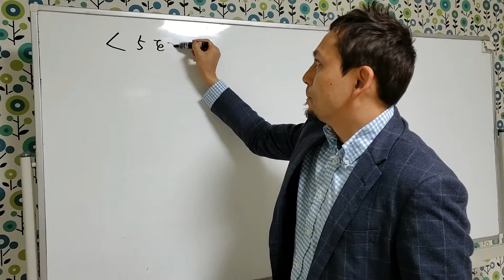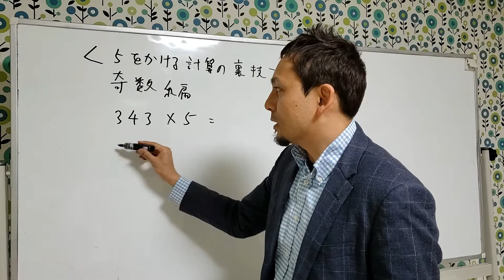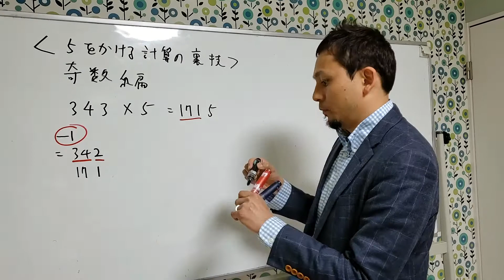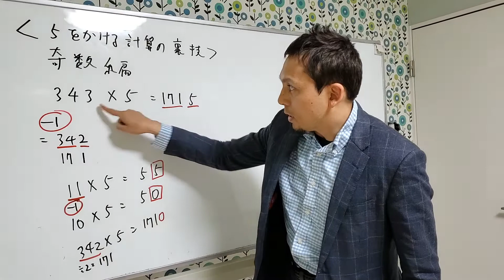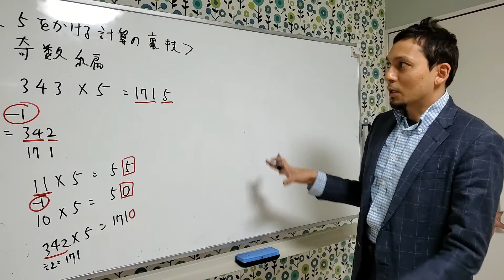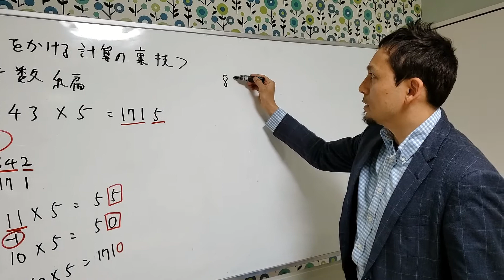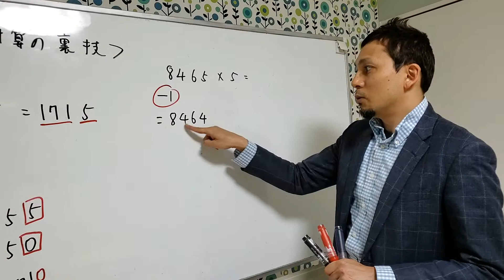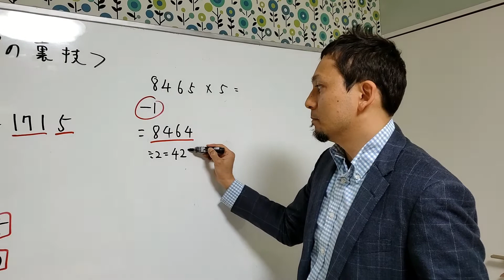算数裏技5を掛ける計算 - 奇数編 by Luton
5を掛ける計算が速く、楽しくなる裏技の奇数編です。